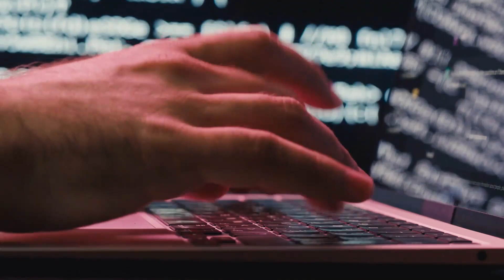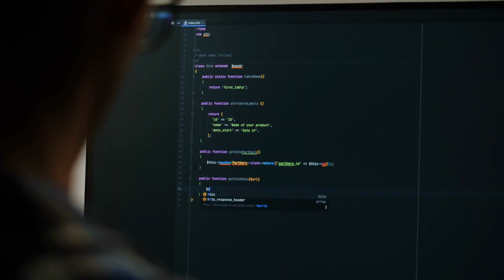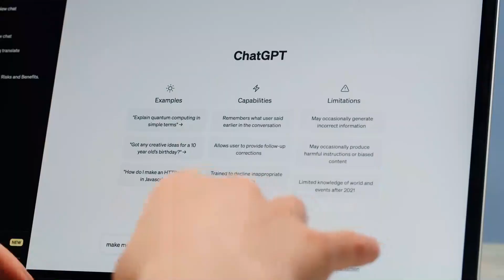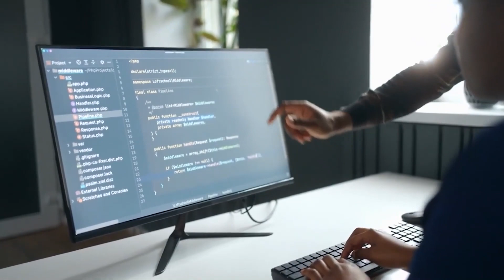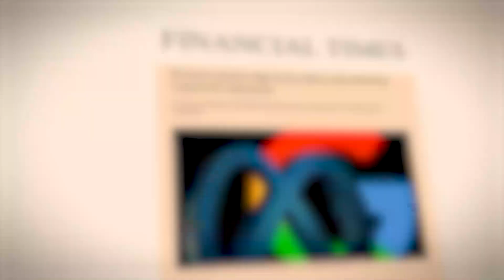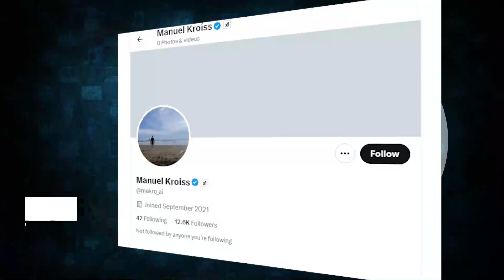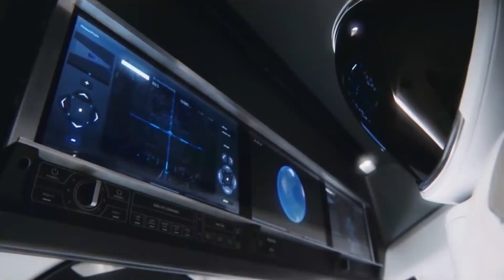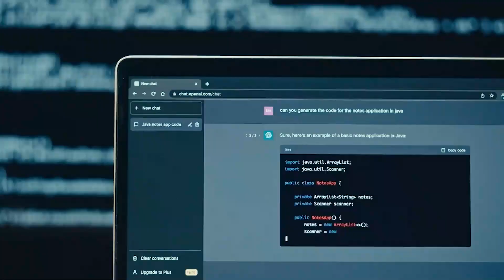Elon Musk's Solution To The Downfall Of The Human Race: xAI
In a world where artificial intelligence is advancing at a rapid pace, there's growing concern about the potential risks associated with AI takeovers. But fear not, because Elon Musk is working on the solution in the form of xAI.

AI has demonstrated astonishing capabilities, but there's a crucial challenge that arises when AI becomes overly complex and opaque. As AI systems evolve, their decision-making processes can become shrouded in mystery, leaving us wondering, "How did the AI arrive at that conclusion?" This lack of transparency opens the door to potential dangers and risks of AI taking control beyond human understanding.

Musk's new company "Explainable AI (xAI)" represents a groundbreaking solution to the AI transparency dilemma. Unlike traditional black-box AI, xAI lifts the veil of secrecy surrounding AI decision-making. Through advanced algorithms and models, xAI provides human-interpretable explanations for AI outputs, enabling us to comprehend the reasoning behind AI actions.